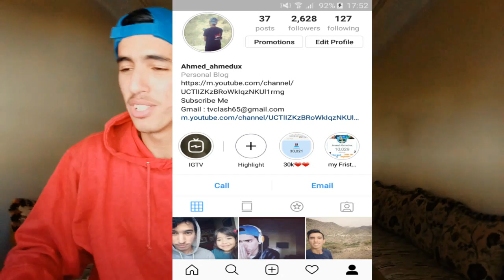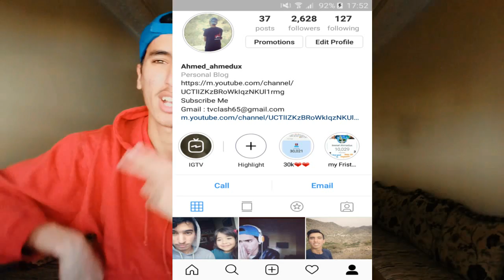El Paisano Ft Ali Ssamid - Estamos Ready (EXCLUSIVE Music Video)"REACTION"